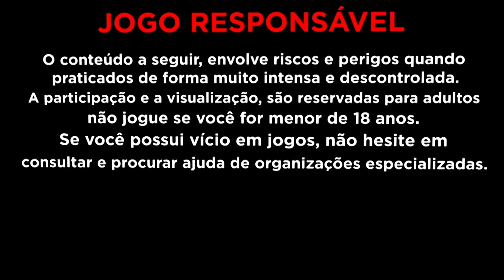GASTEI TUDO no COSMI CASH e ISSO ME DEIXOU com R$????